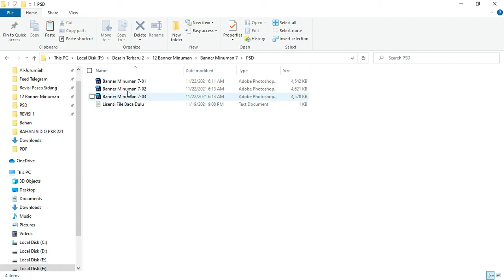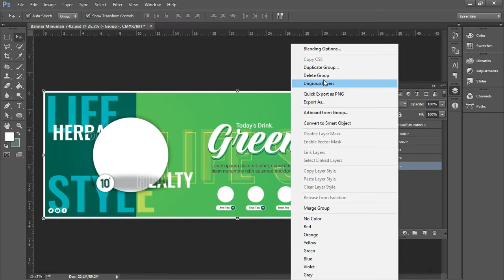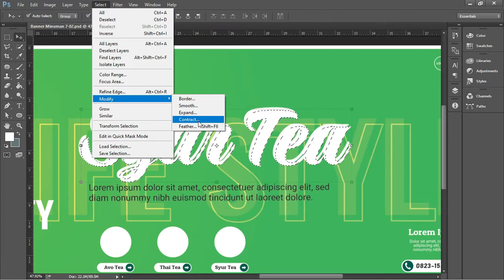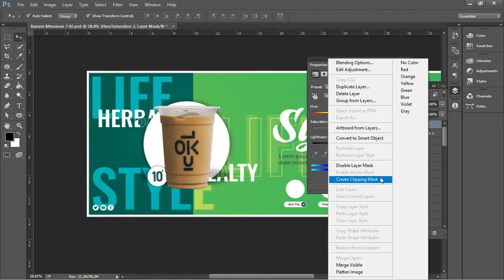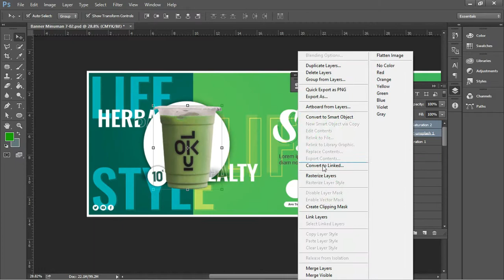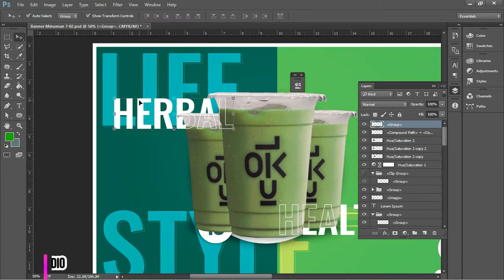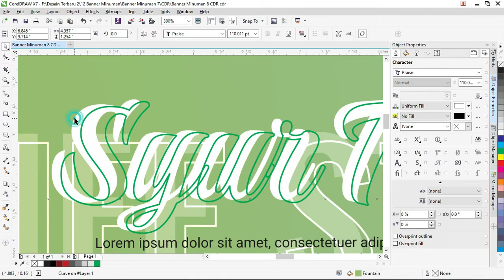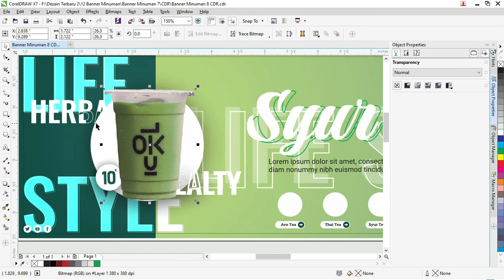Spanduk Minuman .CDR & .PSD 05/07 : Download Spanduk Minuman Green Tea Kekinian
Spanduk Minuman .CDR & .PSD : Download Desain Banner Minuman CDR Kekinian

Selamat datang teman-teman google kembali lagi dengan admin diwebsite bermanfaat ini templatekita.com sekarang admin akan membagikan artikel yang berjudul Spanduk Minuman .CDR : Download Desain Banner Minuman CDR Kekinian.

Didalam artikel ini teman-teman bisa lihat beberapa gambar desain banner minuman kekinian yang sudah admin buat menggunakan aplikasi vektor terbaik yaitu Coreldraw.

Untuk beberapa gambar yang admin cantumkan dibawah ini memiliki layout yang beragam dibuat dengan menggunakan berbagai frame objek yang disusun menjadi sebuah layout menarik.

Dilengkapi juga dengan berbagai data-data yang sudah admin sesuaikan dengan kebutuhan desain banner minuman cdr ini.

Selain itu, admin juga mencantumkan objek gambar pendukung yang bisa memaksimalkan tampilan desain banner ini agar lebih bervariasi dan menarik.

Berbagai desain banner minuman ini bis teman-teman dapat dan download banner minuman cdr filenya secara gratis dibawah ini.

Apa Itu Boba..?
Boba merupakan salah satu bahan seperti mutiara atau bola-bola dengan tekstur kenyal yang dibuat menggunakan tepung tapioka.

Mutiara ini terbuat dari bahan yang benar-benar bebas gluten dan agar bola-bola ini memiliki rasa biasanya dicampur dengan gula merah.

Untuk bentuk fisik dari boba ini berwarna hitam yang khas serta teksturnya mirip dengan gummy bear dan bisa menyerap cairan didalam wadah sehingga rasanya sama dengan rasa minumannya.

Penggunaan boba ini cocok digunakan untuk dijadikan sebagai toping ke banyak minuman berbeda seperti teh, teh susu, es kopi dan masih banyak lainya.